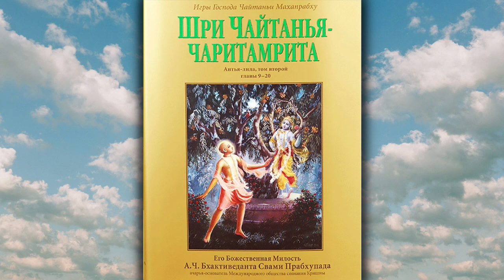14 - Молитвы Шри Шикшаштака - 7 шлока - 1 часть - 30.03.2022